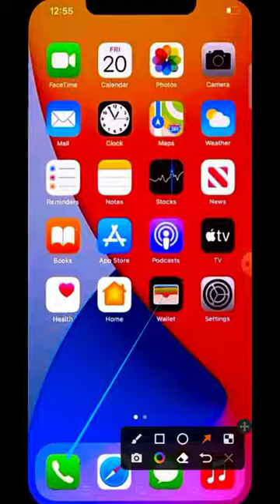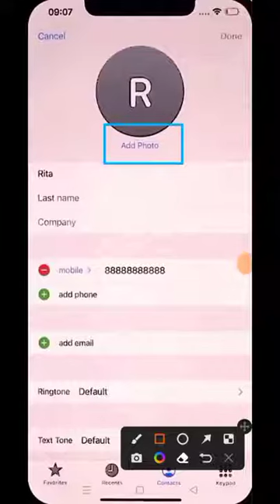how to add photo on contact number iphone